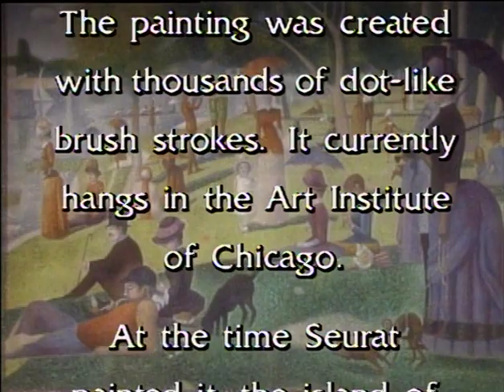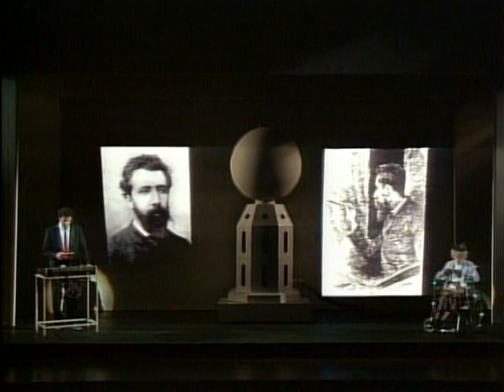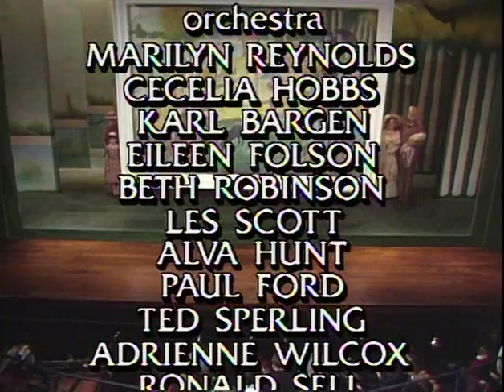Sunday in the Park with George - DVD Commentary (Patinkin, Peters, Sondheim, Lapine)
The commentary track featured on the commercial DVD release of the original Broadway production of Sunday in the Park with George, featuring composer Stephen Sondheim, director and book writer James Lapine, and original stars Mandy Patinkin and Bernadette Peters. Laughs are had, memories are recounted, and tears are (repeatedly) shed.